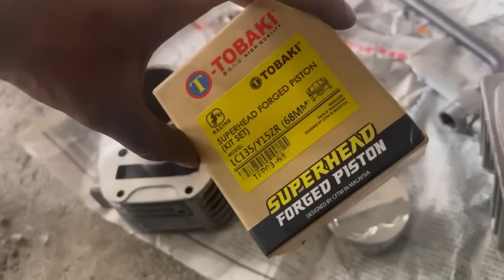EX5 Spec 68 Jet 6 Head LC135 | Boleh Tarik Jauh Ke Spec Besar Ni ? | Misi Mencari GPS 17+